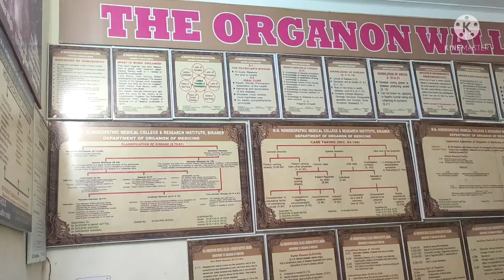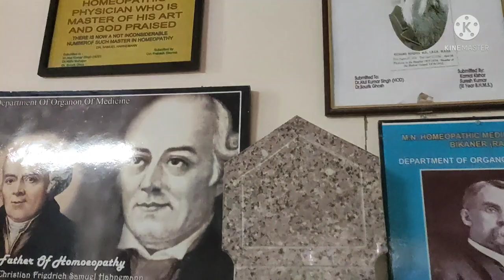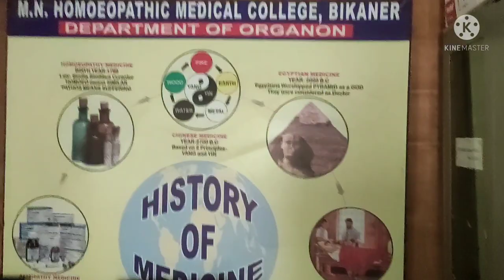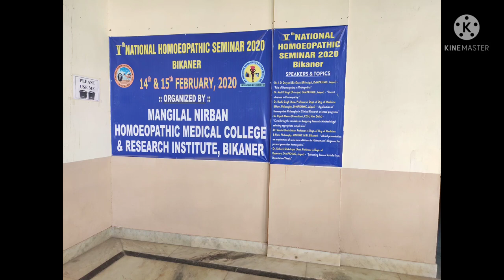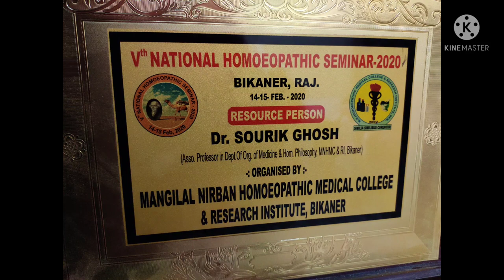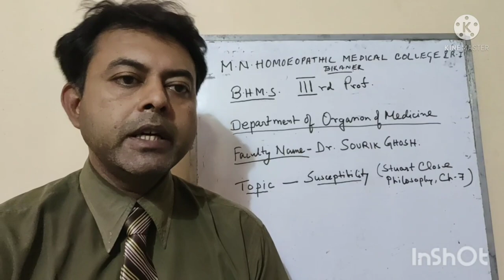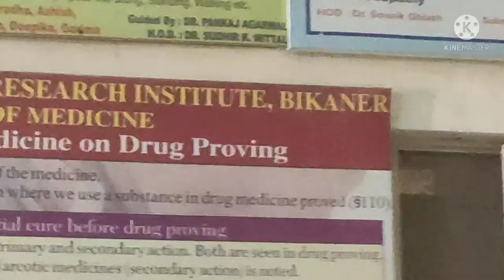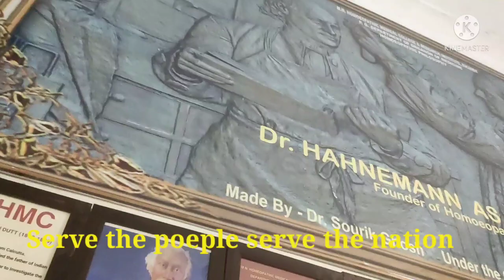My own created farewell video. Miss you MNHMC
When I shifted to my home at jaipur, and I missed my students and colleagues of MNHMC. GOD BLESS YOU ALL